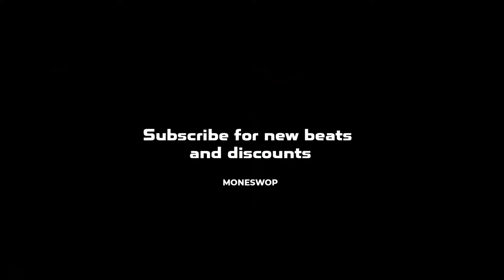[FREE] Anderson .Paak x DaBaby x Jack Harlow Type Beat "Flying Mars" 2021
Free for non-profit use, if you give credit in title [prod. moneswop]

jack harlow type beat free, jack harlow type beat 2021, jack harlow type instrumental, jack harlow type beat, jack harlow type beat hard,
jack harlow type beat freestyle, free jack harlow type beat 2021
dababy type beat club,bouncey beat,bounce type beat,freestyle type beat,dababy type beat freestyle,
H.E.R. type beat,
Partynextdoor x drake type beat,
OVO type beat,
6LACK Type Beat,
Tory Lanez type beat, Free Tory Lanez type beat, Tory Lanez R&B type beat, Tory Lanez type instrumental